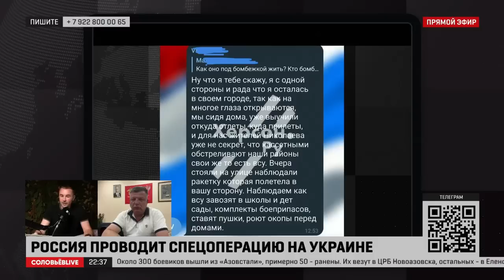Журавко: Нюрнбергский процесс должен повториться